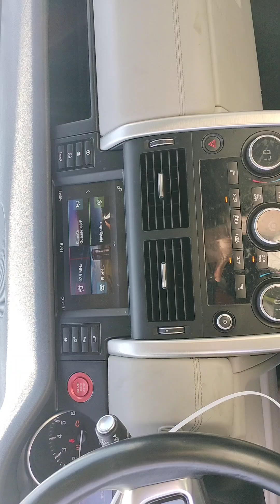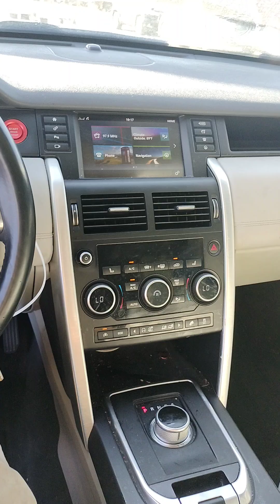STK # 40815O 2016 DISCOVERY SPORT ( + KEY + RUNS )